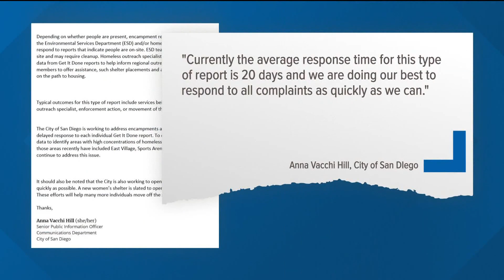Neighbors in Cherokee Point say homeless situation is getting worse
Neighbors have reported the homeless encampment numerous times and fear for their safety